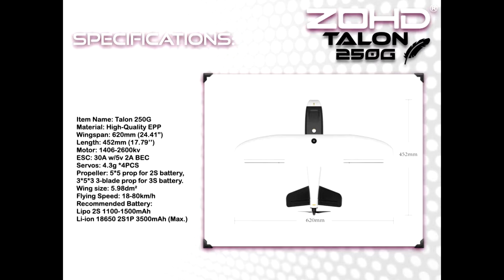ZOHD Talon radio-controlled aircraft? Drone outdoor toys for, kids rc airplane!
Description:

This 620mm wingspan Talon 250G is the world Tinniest Talon ever, that under 250 grams regulation, it is very easy to carry with because of the detachable main wing; the straight wing design will bring you super stable flying performance. Carbon fiber enhanced control surface will bring you more precision control. The high strength ultra-light EPP material with built-in carbon fiber tube makes it rigid and resistant in crash. Due to the huge rooms inside fuselage, you can put a lot of FPV gear and big battery inside for long time FPV flying too. Its power system is exactly the same as most of the quad copters in the market, so you can fly this Tiny Talon as a racing airframe. The special designed FPV camera pod fit most of the AIO FPV cameras in the market.

Specification:

Item Name: Talon 250G

Material: High-Quality EPP

Wingspan: 620mm(24.41”)

Length: 452mm(17.79’’)

Wing size: 5.98dm?

Flying Speed: 18-80km/h

Recommended takeoff weight: 240-320g

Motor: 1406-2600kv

ESC: 30A w/5v 2A BEC

Servos: 4.3g *4PCS

Propeller: 5*5 prop for 2S battery

3*5*3 3-blade prop for 3S battery

Recommended Battery for 2S:（not include the battery）

Lipo 2S 900-1500mAh

ZOHD Lionpack 18650 2S1P 3500mAh (Max.)

Recommended Battery for 3S:（not include the battery）

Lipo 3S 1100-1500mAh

Features:

1.The world’s 1st Talon capable of sub 250 grams.

2.Detachable wing, portable and easy to pack.

3.Small size, ideal to fly in small areas.

4.Compatible with most of the racing quad power systems and FPV gear.

5.Big battery bay for Lipo or Li-ions.

6.With bump marks for “CG” under the main wing.

7.EPP molded airframe, built-in carbon fiber spar for enhancement.

8.NACA air-intake in nose and air-outlet in tail for better cooling.

9.Straight wing brings more stable and agile attitude in flying.

10.Textured on both sides of the fuselage for a more secure hand launch grip.

11.Easy to hand launch, super stable flying performance, 18- 80km/h flying speed

PNP Includes:

ZOHD Talon 250G plane PNP with pre-installed motor, esc, servos, propeller, hardware.

PNP empty weight: 220g

PNP package size：620*145*100mm

PNP package weight：590g

ZOHD Kopilot Lite, ZOHD VC400 All-in-One Video Camera

FPV READY empty weight; 250g

FPV READY package size：620*145*100mm

FPV READY package weight：700g